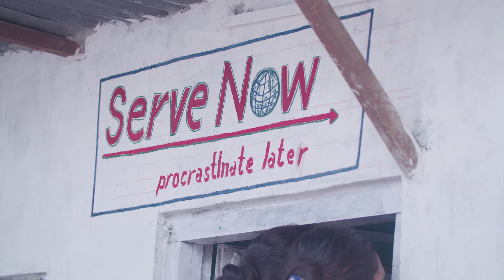Transformation of The Most Vulnerable Lives | ServeNow 2023